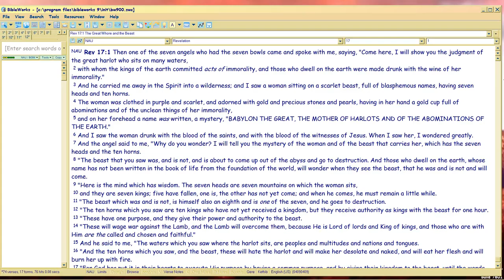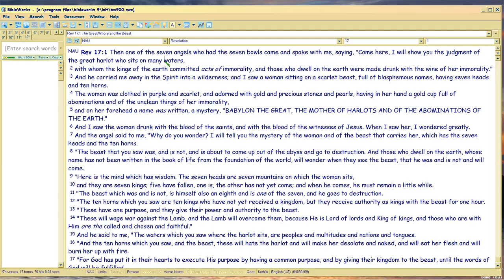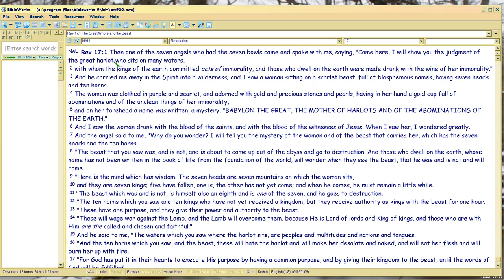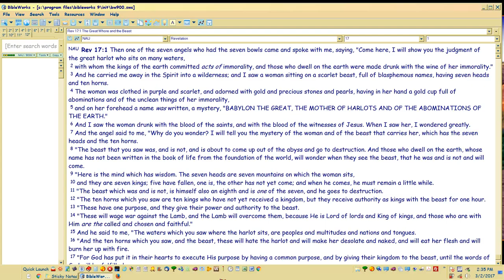Rev17 exposes Donald Trump via Mark13 etc tagging 1/6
Watch in 1080p. Seven Mountains is the 'Christian' platform/group backing Trump (search on the term in Youtube, Google), not realizing that Rev17 condemns it.  The term in Bible is used for FAKE CHURCH in Rev17, has a long satanic history.. and started under Constantine.

Since that history ends up being the Byzantine Empire which is Mark 13's focus, it helps to introduce Mark 13 with the more familiar, Rev17.  Which, even if you didn't know the meter, would alert you to the fact that DT is satanically backed.

For Mark was the last Gospel to write that prophecy.  John doesn't cover it in his gospel, but waits until Revelation, to inteerleave.  Which he does, tagging simultansously all prior Writ (Matt24/Eph1/Luke21 parts of Peter and Jude and other Pauline stuff).. as this subseries intends to show.

Rev is segue to next Mark 13 subseries will pick up at Constantine: line-by-line proof of the meter-to-text antiphonal satire ANNUALLY on history (Byz empire); vital to interp, as well as textual criticism.

So download docs now are advanced vs this earlier videos, as due to the variants I had to change the meters a little bit:

Again, Mark's gospel 'variants' get proven thereby, so the methodology here is useful, even if you disagree with the interp.  This is the biggest reason to use syllable counts, to verify Bible text.

Aha.

Frankforum thread on Matt24 . You NEVER need give real email (address is not verified) nor ANY ID at all.  Anonymity is protected. No ads, slurping, tracking, and whatever cookie is on your machine, is ONLY there.